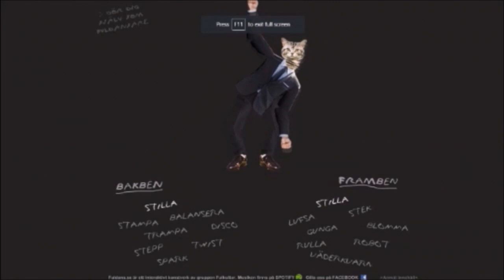Scrolling | Mark of the Ninja Ep 20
side-scrolling and the getting of scrolls